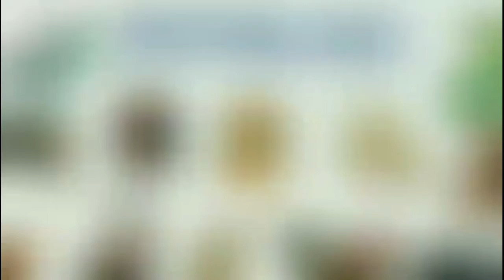Tử Vi Tháng 11 Âm Lịch của Người TUỔI MÙI năm 2022